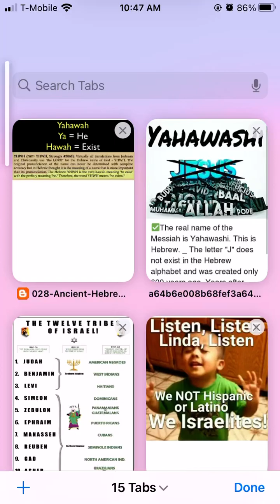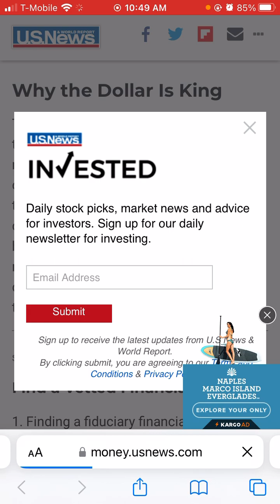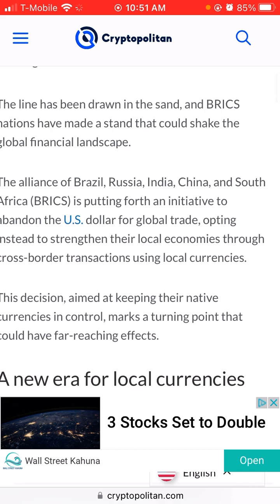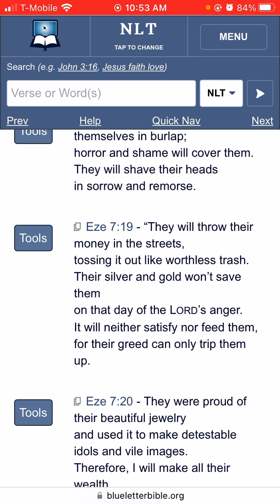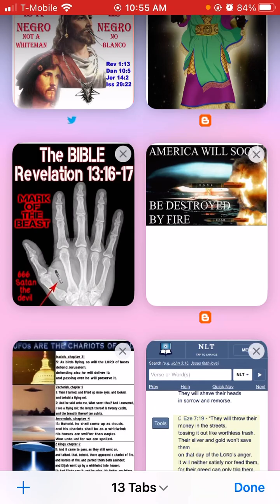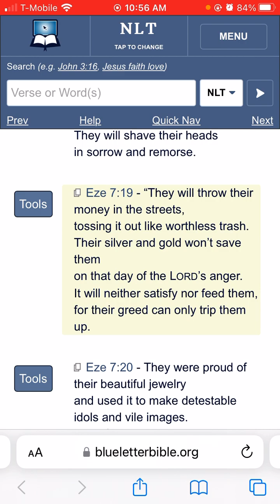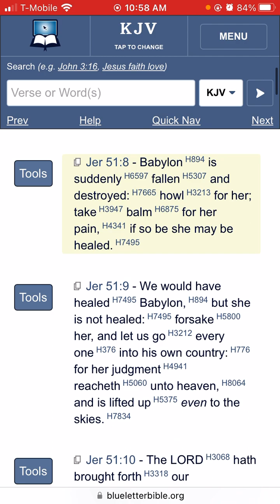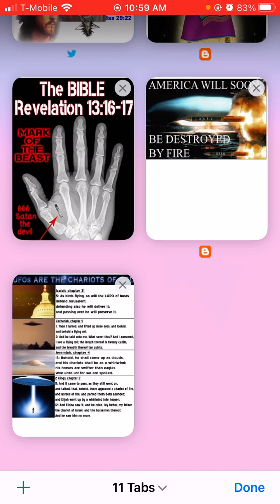BRICS Nations Completely Abandon USD For Global Trade Settlements